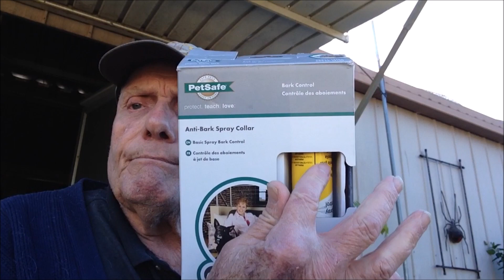Pet Safe Anti-Bark Spray Collar - I Highly Recommend 👍👍 Plus... 🙄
In past videos I have made mention of an anti-bark collar, and in this video I show and tell about how effective it is. Plus a little chatter as well. I hope you enjoy. 🙂